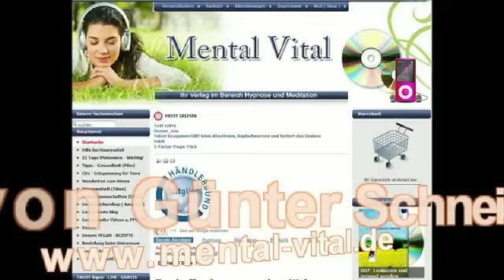Meine Intuition verbessern - Vortrag Günter Schneidereit